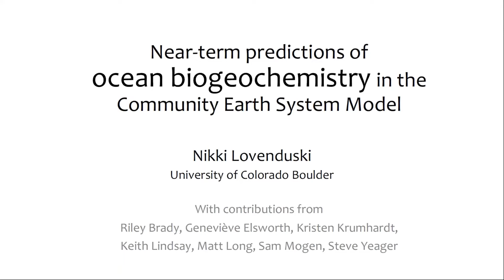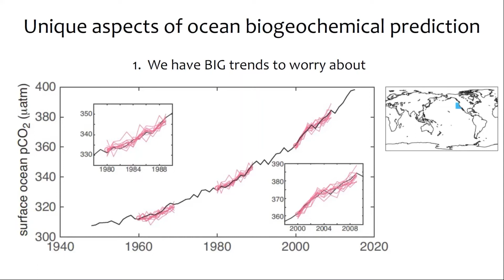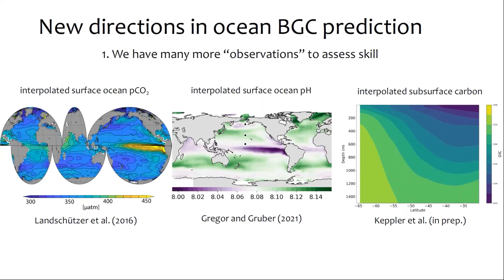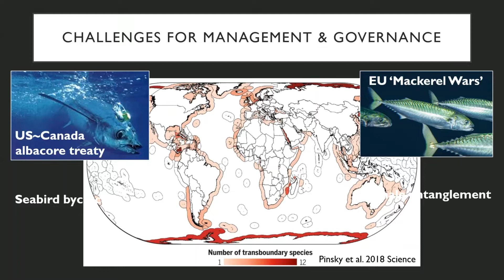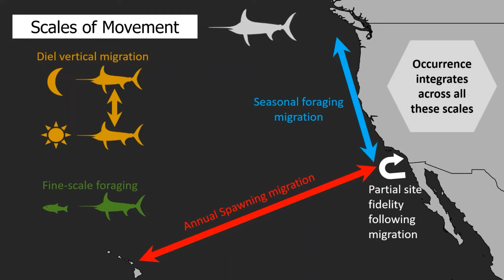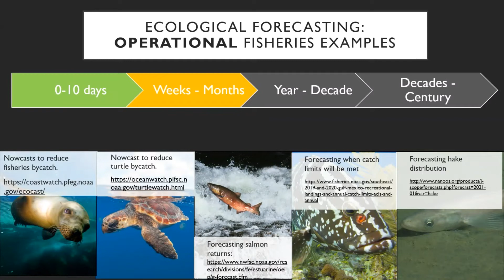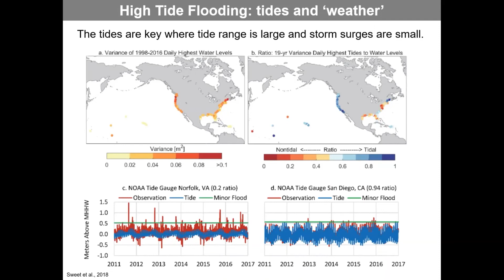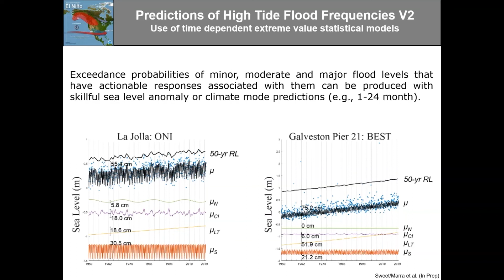Multi-Year Workshop: Session 3 on Ocean Applications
US CLIVAR Workshop on Societally-Relevant Multi-Year Climate, held March 28-30, 2022. This session on ocean applications featured three speakers:
00:00:22 Nikki Lovenduski (University of Colorado): (Invited) Near-term predictions of ocean biogeochemistry in the Community Earth System Model
00:16:59 Stephanie Brodie (UC Santa Cruz/NOAA SWFSC): (Invited) Multi-year climate predictions to support fisheries management in a changing ocean
00:33:45 Billy Sweet (NOAA NOS): High tide flooding and NOAA sea level rise science and services
00:43:55 Discussion